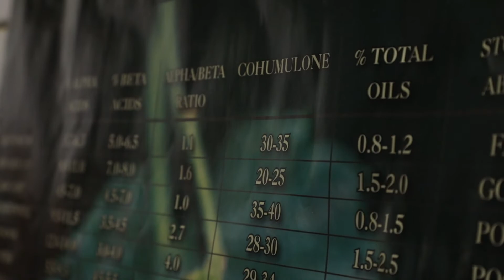RUSH TV Partner Profile: Great Western, Exclusive Beer of the Saskatchewan Rush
Rush Players had a chance to tour the iconic Great Western Brewing Company!